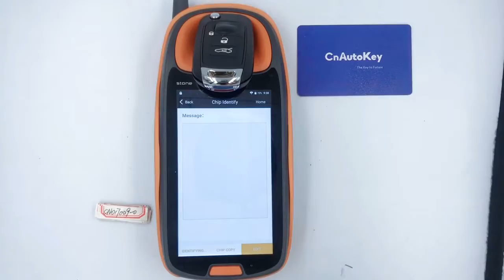Flip Key for Fiat Egea tipo 500 500X 3Buttons 434MHz Megamos 88 AES SIP22 Model: I6FA cn017009